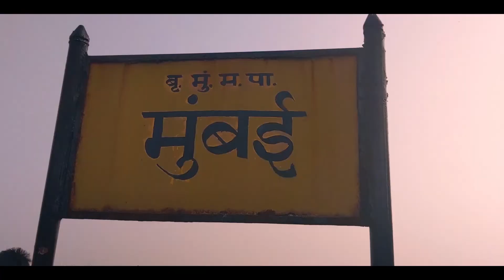A Cinematic Travel Flim -GLEAMYGRAPHY-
Shoot on Google Pixel 3A